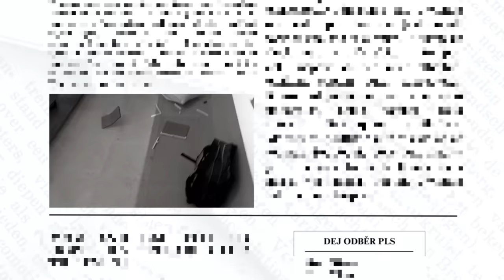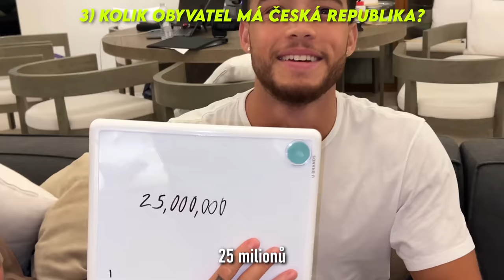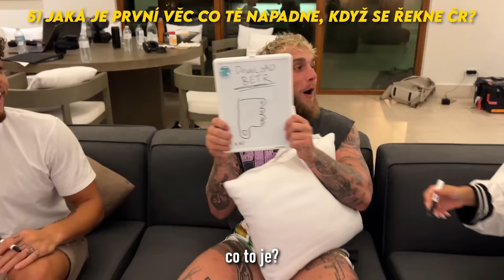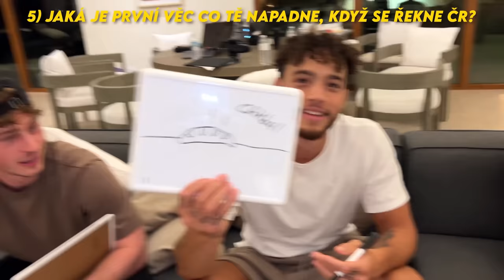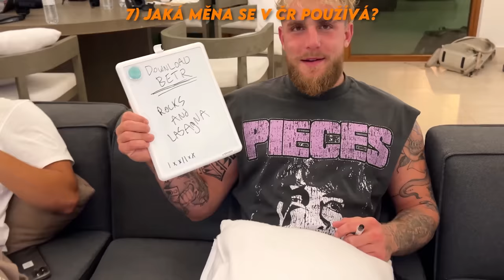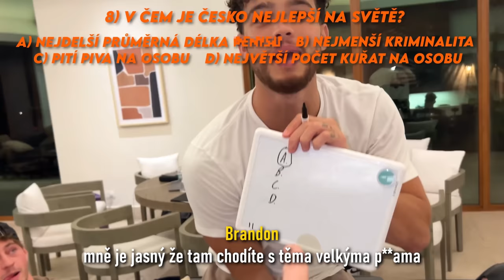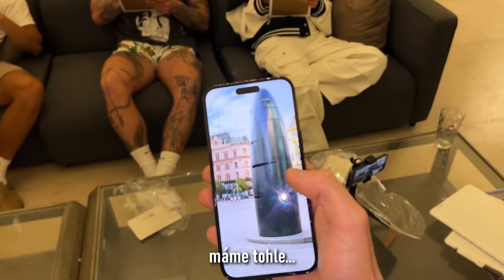ČESKOSLOVENSKÝ QUIZ VS JAKE PAUL!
Co ví Jake Paul, Brandon, Ethan a Abby o České Republice? První díl ze série CZSK vs Amíci je tu.